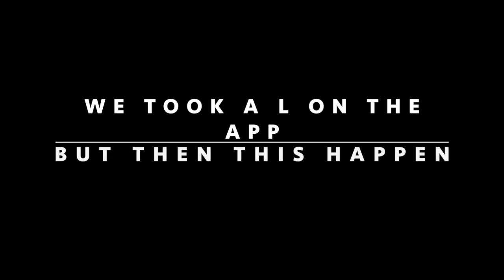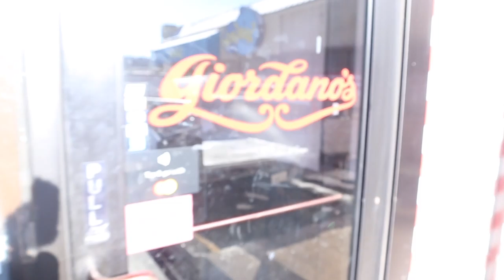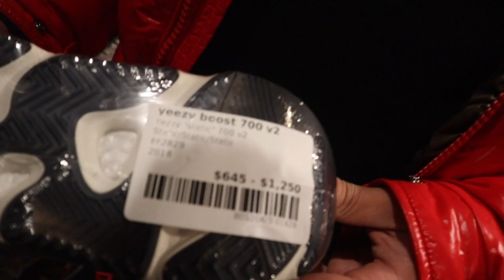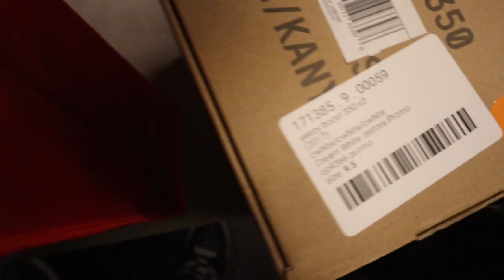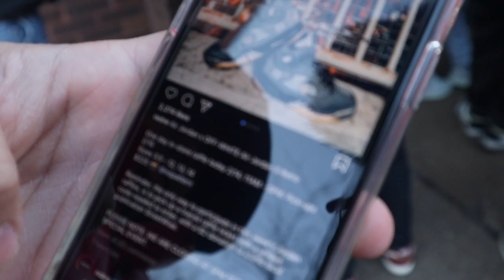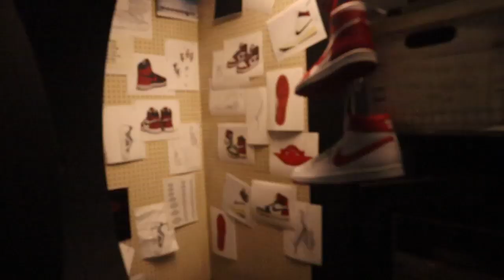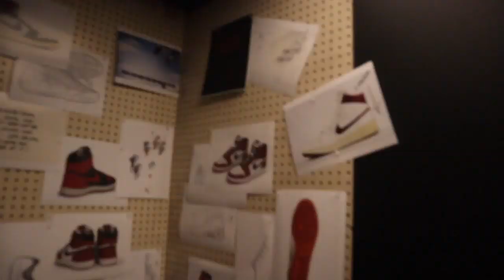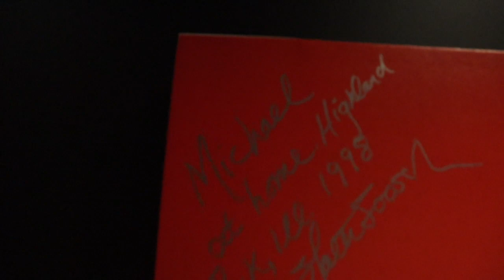VLOG #15 ( FREE YEEZY QNTM IN CHICAGO ) ALL STAR WEEKEND !!!!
CHICAGO ALL STAR WEEKEND DOING RAFFLES PICKING UP LIMITED  SNEAKER DROPS AND FREE YEEZY QNTM GIVE AWAY IN CHICAGO

AND DONT FORGET TO SMASH THAT

AND IF YOU REPOST ME ON INSTAGRAM ILL REPOST YOU ON MY STORY